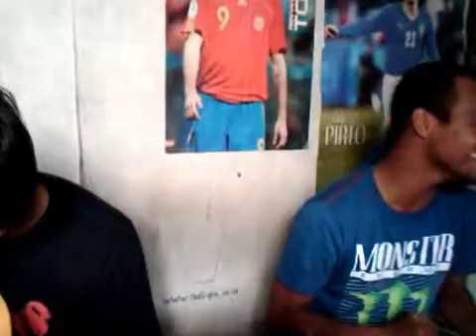COVER LAGU JUDIKA Bukan Dia Tapi Aku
in spakat 2 kost..pontianak. nawir&ican (guitars). judika. me sony is editor